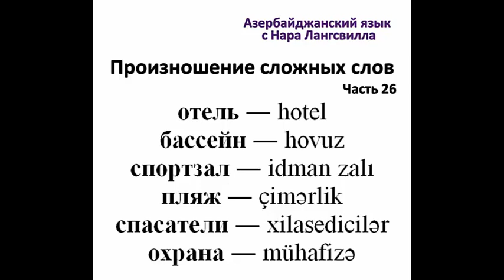Учим азербайджанский язык бесплатно/ Часть 26 / Отель, бассейн, спортзал, пляж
Произношение сложных слов: отель, бассейн, спортзал, пляж